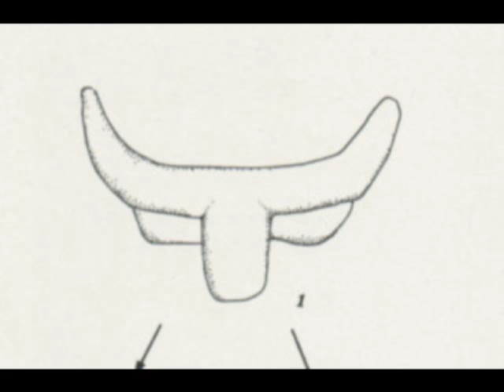Loybillyrock presents: Il Culto del Dio Taurino nell'Isola di Sardegna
Il culto del Dio Taurino e la Protome
nei monumenti e nella tradizione orale
nell'Isola di Sardegna

La credenza sarda nel periodo prenuragico e proto sardiano è rappresentata da una figura maschile, uomo con la testa taurina, che simboleggia  l'elemento maschile, accompagnato da quella femminile, raffigurata dalla Dea Tanit, (la luna). Si può notare come le corma del toro abbiano somiglianza con le fasi lunari. Lo stesso betile di Boele  a Mamoiada presenta delle strutture a spirale,  che possono essere riferibili a fasi lunari o a connotazioni di carattere astrologico e stellare.

Inoltre , a parte questa posizione storico archeologica vi sono altre ideologie, rappresentate e illustrate dallo Zervos, che riguardano il famoso mito “dell'eterno ritorno”. L'autore francese
pone in risalto il concetto della reincarnazione:  gli uomini antichi  vivevano tutto il giorno a contatto con la natura ed avevano modo di osservare e contemplare tutto ciò che succedeva davanti ai loro occhi. Ad esempio,  come il sole nasceva, viveva tutta una giornata e all'imbrunire veniva ingoiato dalla montagna o annegato nel mare o nel fiume. Ciò corrispondeva ad una nascita, una vita e una morte. Ma il sole moriva e  rinasceva la mattina dopo, quindi era un ciclo continuo (vita-morte),  da cui il concetto della reincarnazione. Era noto nel periodo nuragico che il gran sacerdote “pastore sardo: Sardus Pater” era il padrone del nuraghe o 'Dominus' e, alla sua morte si faceva una gran festa, seguita e partecipata da tutti gli abitanti del villaggio, in cui si aprivano i riti magici-sessuali durante i quali la sacerdotessa e il sacerdote si univano per procreare il nuovo Dio,  che si rincarnava nel Dio che era morto.

La presenza delle 'protomi taurine', in buona parte delle domus de janas e in alcune tombe dei giganti a prospetto architettonico sta a significare che il culto del Dio-Toro esisteva già da 5000 anni fa e più.  La stessa stele delle tombe dei giganti centinate è rappresentata dal paradigma della luna. Lo stesso dolmen,  che si presenta con ortostati verticali ed una lastra orizzantale, sta a significare alcune fasi della giornata e un taglio ed una separazione tra il mondo reale, che vediamo e tutto quello che ci è celato. Le stesse porte dei Giganti, secondo molti autori sono dei percorsi  verso un'altra dimensione.
Dal punto di vista paradigmatico il simbolo del Toro rappresenta la creatività della natura e del Sole. In molti contesti le raffigurazioni che sono state tramandate di generazione in generazione rappresentano i tori che portano il disco solare tra le corna. In alcune aree del medio oriente il toro era rinchiuso in un recinto sacro, protetto ed adorato fino alla fine. Questo animale sacro dimagriva ed ingrassava a seconda delle fasi lunari. La bestia portava inoltre una macchia sulla fronte a forma di mezzaluna. Quando l'animale moriva veniva mummificato e sepolto con riti in cui partecipava tutta la comunità- Il toro veniva subito sostituito da un altro toro che, assumeva le stesse connotazioni simboliche di quello precedente.